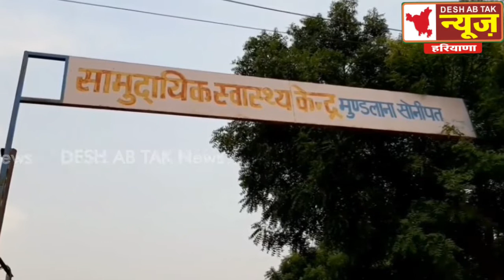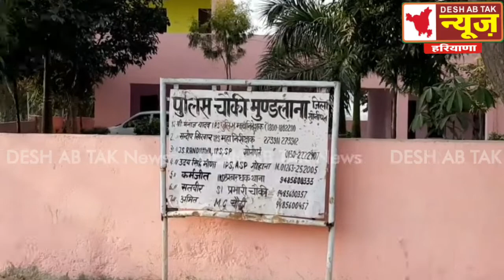कल से सुबह 9:00 से शाम 6:00 बजे तक खुलेंगे दुकानें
पिपली किसान आंदोलन , किसान यूनियन अध्यस , किसान यूनियन हरियाणा , किसान आंदोलन को लेकर किसान का रुला देने वाला वीडियो, किसानों को लेकर एक किसान का बड़ा खुलासा , किसान आंदोलन को लेकर मोदी व अमित शाह को भी धो डाला , जानिए किसानों का असली हितेषी कौन हैं , किसान आंदोनल की सबसे बड़ी वीडियो , किसानों के हको की असली लड़ाई , किसान का शेर दिल बेटा , किसान यूनियन का बड़ा फैसला , किसान सभा का बड़ा फैसला , हरियाणा किसान यूनियन का बड़ा फैसला , अनिल विज के खिलाफ बड़ा बयान , हरियाणा में किसानों के मुद्दे पर अब तक खास वीडियो डॉ के सी बांगड़ से खास मुलाकात , बरोदा उपचुनाव को लेकर kc bangar का बड़ा बयान , गठबंधन सरकार पर र्डर के सी बांगड़ का बड़ा बयान , Jjp नेता kc बांगड़ का बड़ा बयान प्रदीप सांगवान से खास बातचीत , संदीप नरवाल , कबड्डी स्टार संदीप नरवाल से खाश मुलाकात , संदीप ने बरोदा उपचुनाव को लेकर ये क्या कह दिया , संदीप नरवाल ने किसको किया सपॉर्ट , राजकुमार सैनी जागसी मामला , जागसी का सरपंच , सैनी ओर जागसी के सरंपच में टकराव , राजकुमार सेंनी का मामला , टिकट को लेकर प्रदीप सांगवान का बड़ा बयान ,कॉंग्रेस,dipendar hudda से खास मुलाकात , congress party baroda by election, Inld नेता अर्जुन चौटाला का बड़ा बयान ,अर्जुन चौटाला से खाश बातचीत , arjun choutala , भूपेंद्र सिंह हुड्डा , देवीलाल , ओमप्रकाष चौटाला ,बरोदा उपचुनाव में JJP के नेता का बड़ा बयान, भूपेंद्र मलिक से खाश मुलाकात ,JJP का प्लान ,कांग्रेस का इतिहास
 देश अब तक न्यूज़ से सम्पर्क सूत्र-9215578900